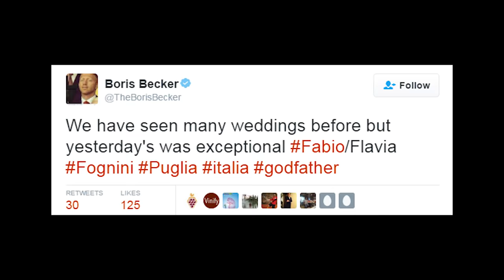Fabio Fognini & Flavia Pennetta's Wedding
In this week's news,  we celebrate the wedding of Fabio Fognini and Flavia Pennetta.